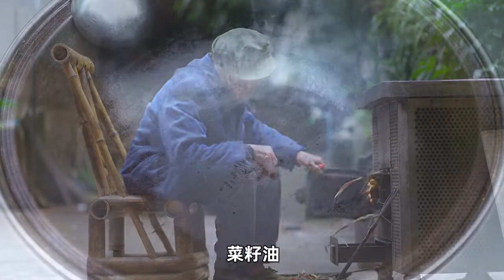220 to buy a stone pot, Ami makes 'stone pot shabu shabu mao belly' spicy and crispy, the hair belly